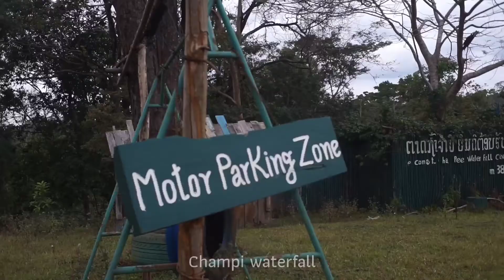ลาวใต้ 🇱🇦 ปากช่องดินแดนมหัศจรรย์ บรรยากาศฤดูหนาว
เมืองปากช่อง แขวงจำปาสักประเทศลาว

00:01 "Onycs - Edelweiss" is under a Creative Commons (CC BY 3.0) license.

00:43 Mesmerize by Kevin MacLeod is licensed under a Creative Commons Attribution 4.0 licence.

02:39 Asher Fulero - The Closing Of Summer

03:06 "Nikos Spiliotis - Helen 2" is under a Free To Use on YouTube license

05:59 "Nettson - Last Promise" is under a Creative Commons (CC-BY 3.0) license

08:36 "Keys Of Moon - Autum Scene" is under a Creative Commons (CC BY 3.0) license.

11:03 "Scott Buckley - Jul" is under a Creative Commons (CC BY 3.0) license.

12:06 "The Piano Plays - Rosalita" is under a Creative Commons (CC BY 3.0) license.

13:30 "Nettson - Last Promise" is under a Creative Commons (CC-BY 3.0) license

17:34 "Scott Buckley - Jul" is under a Creative Commons (CC BY 3.0) license.